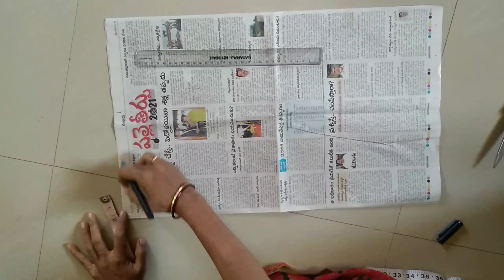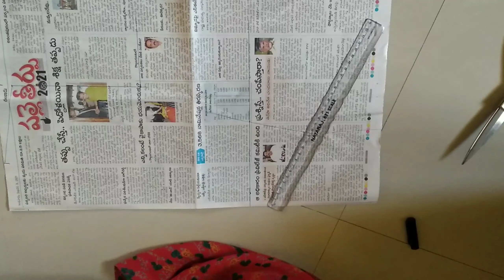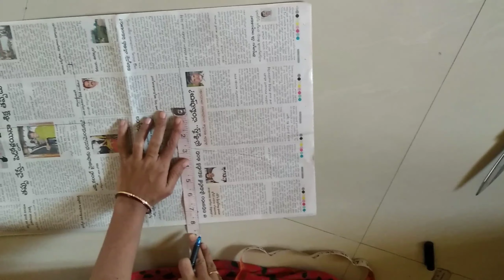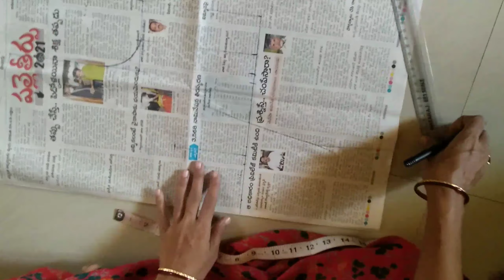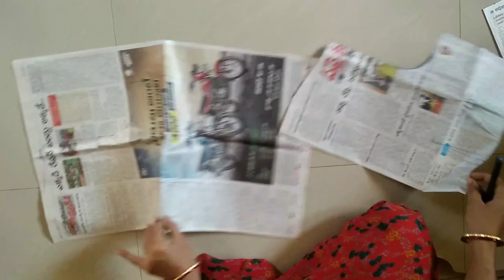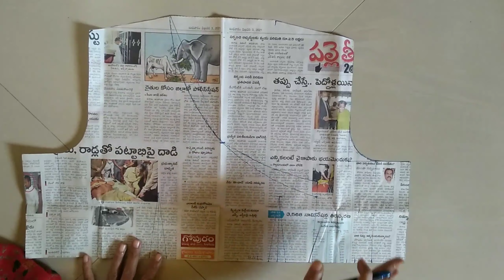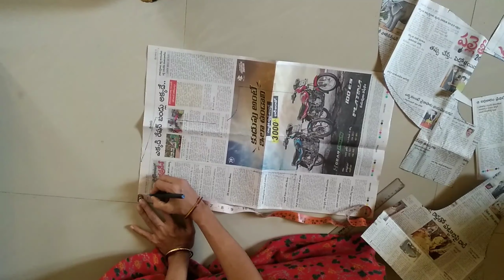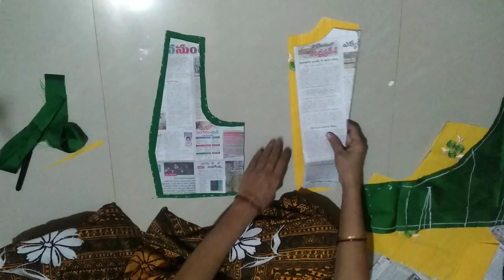Anarkali dress with Angrakha top cutting in telugu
Anarkali dress cutting is explained in detail..